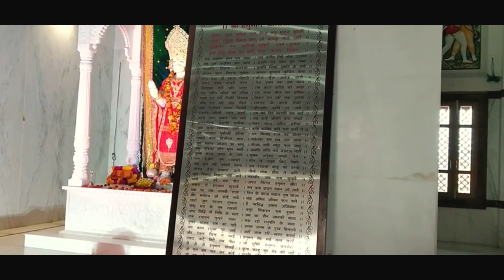HANUMAN TEMPLE I Famous Lord Hanuman Temple of India I Biggest Hanuman temple,Ramnagar, हनुमान मंदिर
रामनगर से करीब साढ़े आठ किमी की दूरी पर स्थित यह मन्दिर अथवा धाम श्री हनुमान जी को समर्पित है

मंदिर के चारों ओर बड़ा खुला हुआ प्रांगण है और बाहर से ही बेहद भव्य दिखने वाले मंदिर के भीतर बजरंगबलि हनुमान को अलग-अलग भावों में दिखाया गया है

श्री हनुमान धाम छोई रामनगर भगवान हनुमान को समर्पित सर्वश्रेष्ठ मंदिरों में से एक है और मंदिर के आसपास का इलाका इतना सुंदर और शांत है कि यहाँ विचरण करने पर मन को तृप्ति होती है

मंदिर के चारों ओर सकारात्मक ऊर्जा का परिवेश महसूस होता है तथा मन्दिर मै पंचमुखी हनुमान जी की की अद्भुत मूर्ति स्थापित है

वर्षों से चल रही निर्माण क्रिया के बाद भव्य रूप से बना यह मंदिर श्री हनुमान धाम नाम से लोकप्रिय है

यहां प्रतिदिन हजारों की संख्या में दर्शानार्थी आते हैं और मंगलवार के दिन मन्दिर में विशेष पूजा का आयोजन होता है

मंदिर में सुबह 5 बजे से लेकर शाम 8 बजे तक भक्त दर्शन करते हैं

यहां का शांतिपूर्ण माहौल श्री हनुमान धाम को सकारात्मक उर्जा देता है और साथ ही भक्तों को ध्यान और ईश्वर उपासना में छोई का वातावरण विशेष योगदान देता है

अपने परिवार के सदस्यों के साथ घूमने के लिए सबसे अच्छी जगह है

जगह बहुत शांत और सुखद है मंदिर अत्यंत अद्भुत लगता है और जो भी पर्यटक जिम कार्बेट नेशनल पार्क घूमने आते हैं वह जरूर हनुमान मंदिर भी जाते हैं

 हनुमान मंदिर धाम रामनगर के प्रमुख पर्यटन स्थलों में से एक है

एकांत में बने इस मन्दिर में देश और दुनिया से अनेक भक्त आने लगे हैं और श्री हनुमान धाम की मान्यता दिनों दिन बढ़ती जा रही है

आप जब भी जिम कार्बेट जाएं तो यहां दर्शन करने जरुर जाएं

Spiritual Traveller